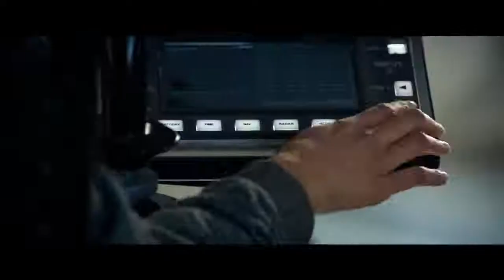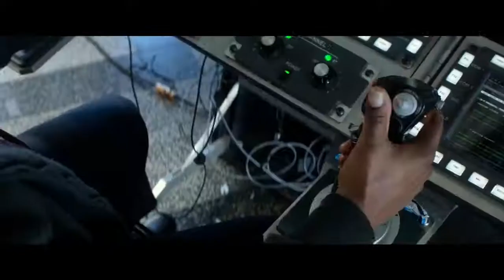Trailer for Mile 22 2018 720p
Director: Peter Berg
Writers: Graham Roland (story by), Lea Carpenter (story by)
Stars: Mark Wahlberg, Lauren Cohan, Iko Uwais